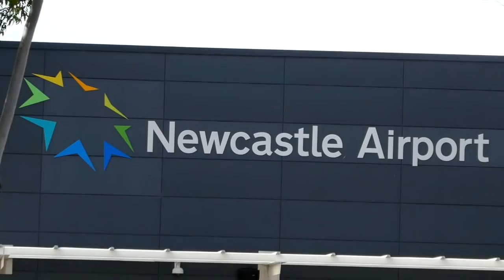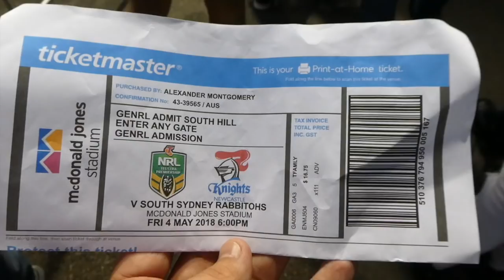TRY ON THE SIREN! | Newcastle Knights v South Sydney Rabbitohs | Game Day Experience | Vlog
What a MASSIVE weekend this is turning out to be! We've never been to Newcastle before on BKRsport, but here we are, and this is going to be awesome! In today's vlog, the rejuvenated Newcastle Knights (7th) play host to the in form South Sydney Rabbitohs (8th) at McDonald Jones Stadium in Newcastle! Check it out as BKRsport heads along to the game to soak up the atmosphere, talk to the fans, live reactions + plenty of footy discussion!

- Song: Lux Holm & Alvaro Delgado - Falling For You (ft. Harley Bird)